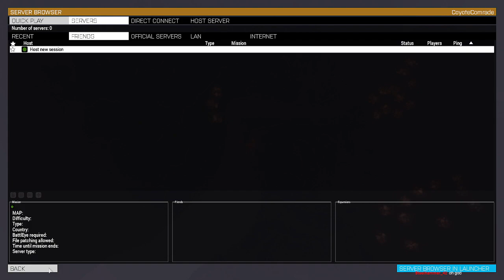Aegis Community Ops: Open Season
Project Wingman op, I don't know enough about the series to make a joke. We get blown up. Hilarity Ensues. Aegis Community Discord